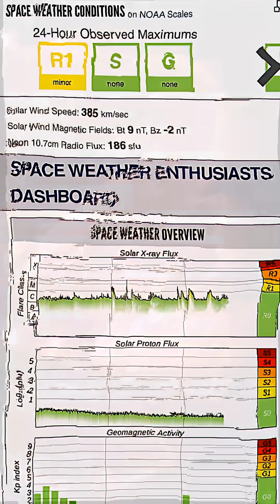FURIOUS Flare Activity ‼️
December 9 2025